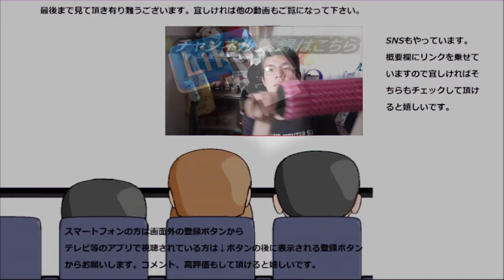ヤマザキ デニッシュリングドーナツを食べてみた。一寸四角いドーナツは硬い？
ヤマザキ　デニッシュリングドーナツを食べてみました。いつもの丸ではなく四角いドーナツというのも……ありですね！！
贈り物は此方まで↓
〒153-0042